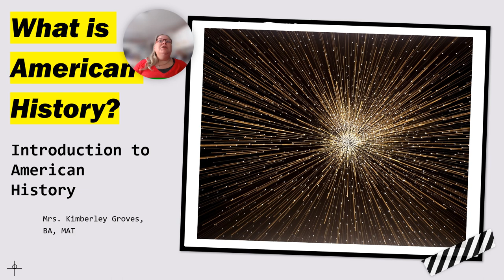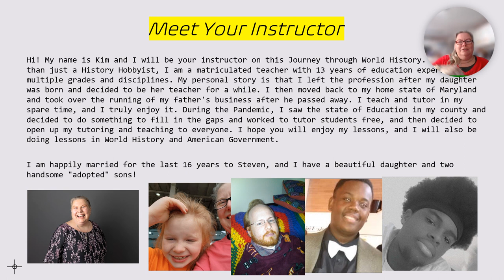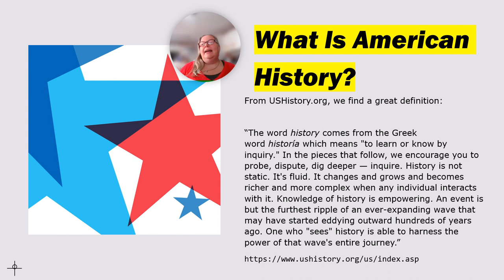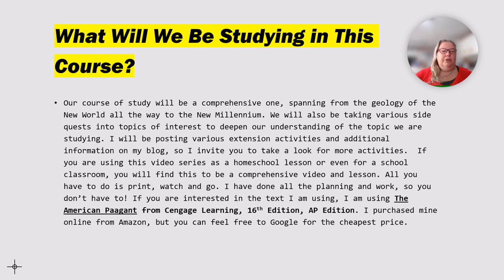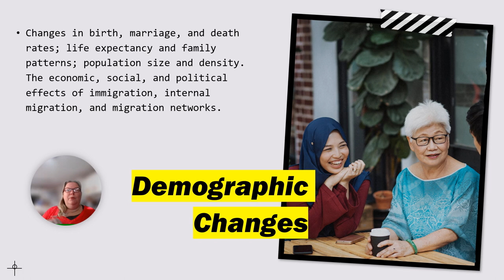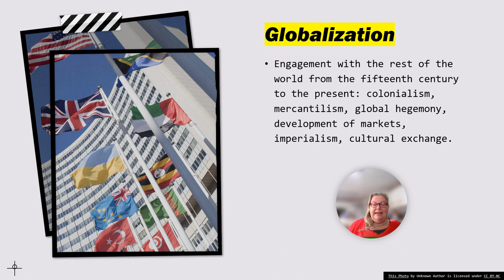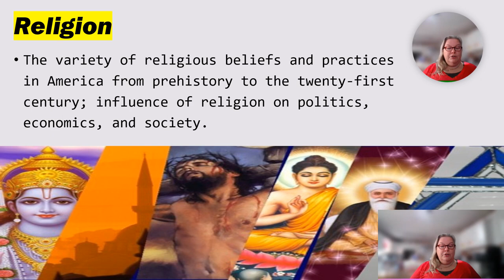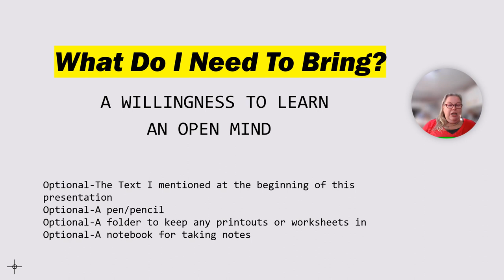What Is American History?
In this video, we will define what American History is, why we should study American History, and briefly explore the 12 themes of American History.